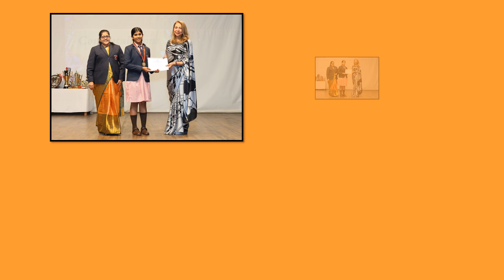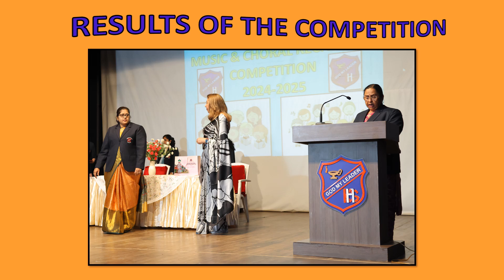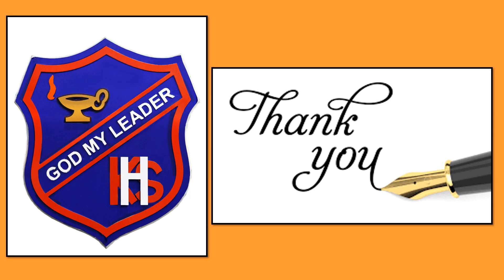KIMMINS HIGH SCHOOL : INTER - HOUSE MUSIC & CHORAL RECITATION COMPETITION : 2024 - 2025.